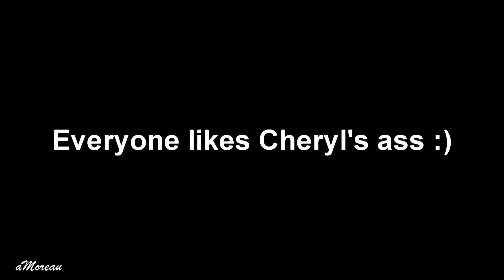►Riverdale 2х02 - gay crack (+rus)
It's me again!:3 this time the main theme is 50 shades of Beryl... Sorry, I'll always love femslash from Riverdale. Hope you like it!